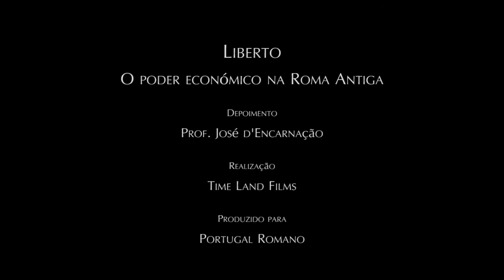Liberto - O poder económico na Roma Antiga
O professor José d' Encarnação, arqueólogo e especialista em epigrafia romana, aceitou o desafio do projecto «Portugal Romano» e de forma resumida esclarece a importância dos Libertos e sua participação na economia da Roma Antiga.
Trata-se de uma serie de pequenos vídeos que o projecto Portugal Romano dará inicio em 2015 com o objectivo de divulgar a historia e património romano em Portugal.